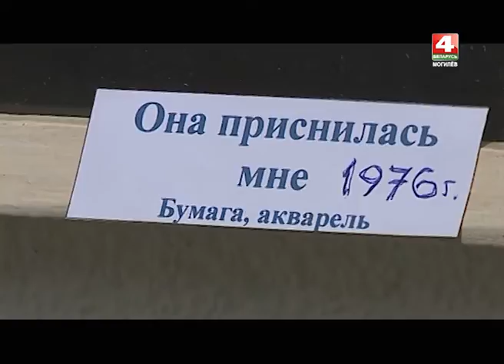МАСТАКИ Мирон Щудло